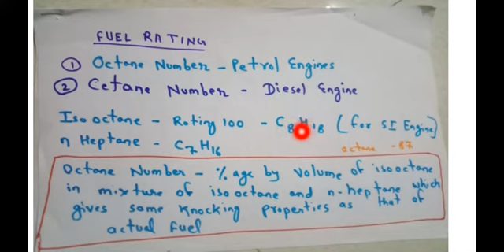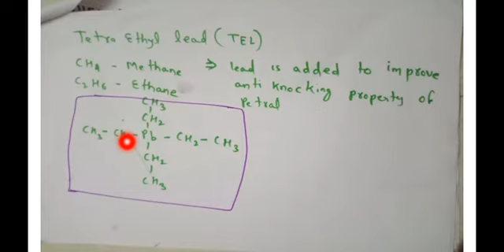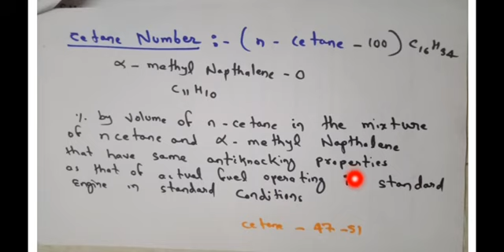Fuel Rating (Octane and Cetane Number)